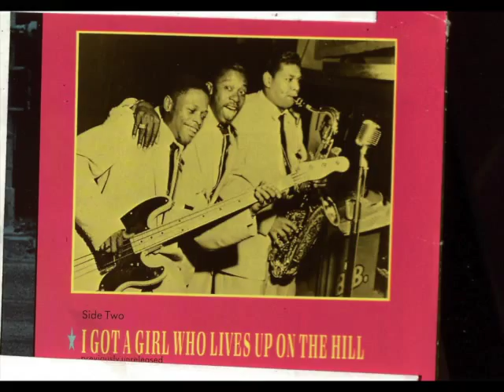Upwrite Bass The Musical Life and Legacy of Jamil Nasser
I am seeking financial support to self-publish UpWrite Bass. Thank You !!